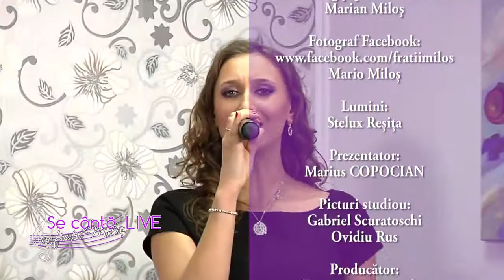Anca Panțîru & frații Miloș (Se cântă live)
Abordez un repertoriu foarte vast și variat, pentru satisfacția tuturor preferințelor.
Genuri muzicale: muzică populară și de petrecere din toate zonele țării.

▫️ Haideți să sărbătorim împreună momente minunate din viața dvs. precum:

▪️ Petreceri private sau aniversare | Nuntă | Botez | Serbări | Ocazii speciale

Orice tentativă de comercializare, difuzare, repostare a acestui material pe orice alte canale media fără acordul explicit al artistului va fi sancționată conform legii.

Sursă video: Emisiunea Se cântă live